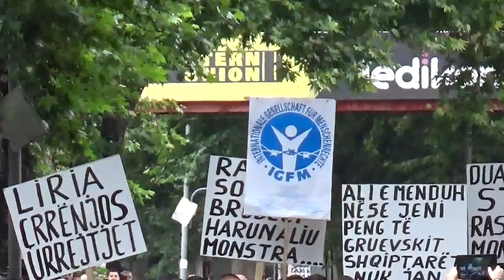МКД.МК - Протести, Бит-пазар 11.7.2014 (2)